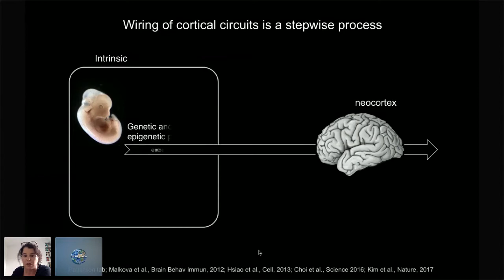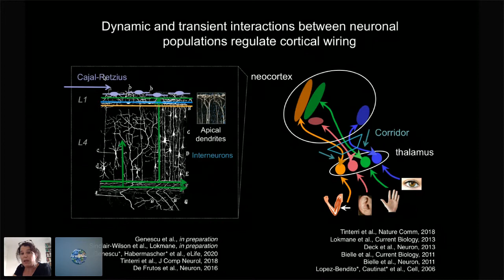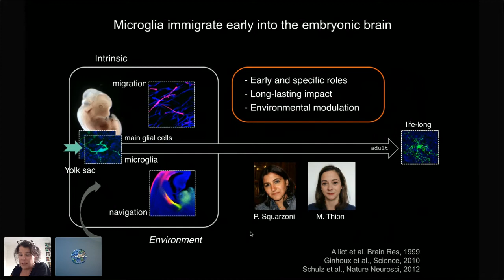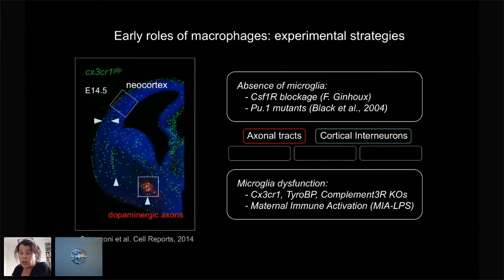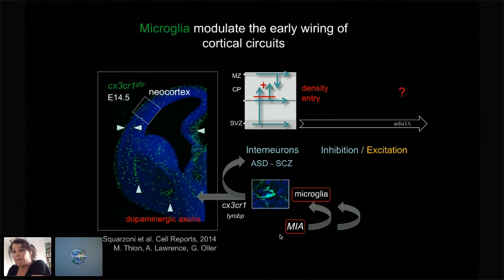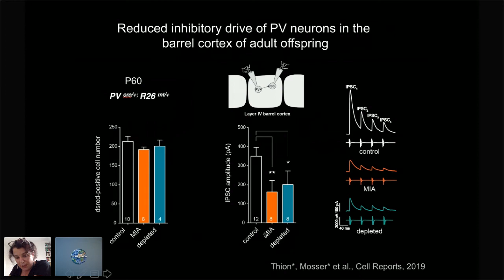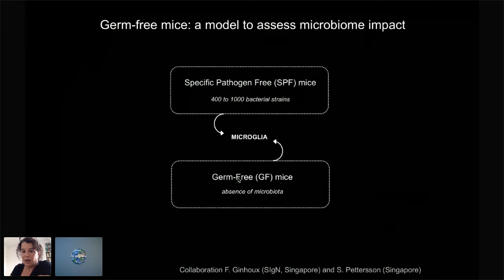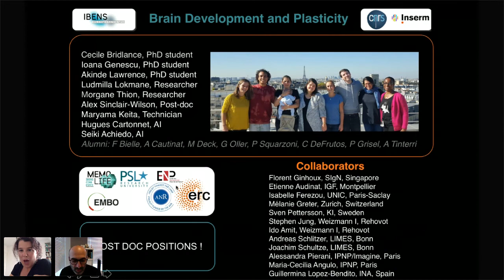Sonia Garel’s WWNDev Forum on July 2, 2020